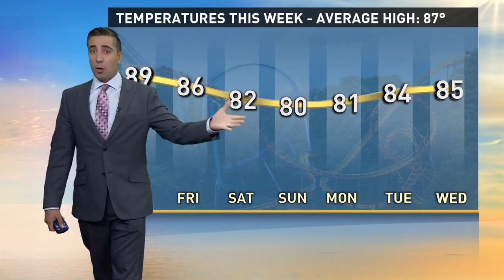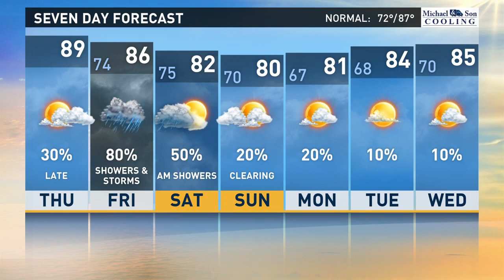13News Now Daybreak Weather, July 27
13News Now Weather Forecast with Meteorologist Tim Pandajis